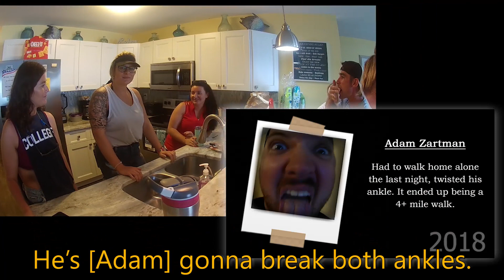Put in Bay - Grown Ups Addition | Season 2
When 12 long-time friends leave their kids behind and plan a trip to a local party spot... Hilarity ensues - and lives are changed forever.

Join us on our adventure!

Ben
Kristi
Matt
Josie
Erik
Brittany
Sarah
Nikki
Mike
Sam
Josh
Adam